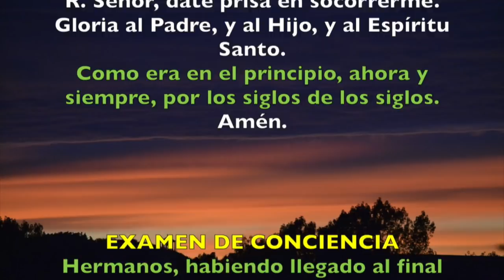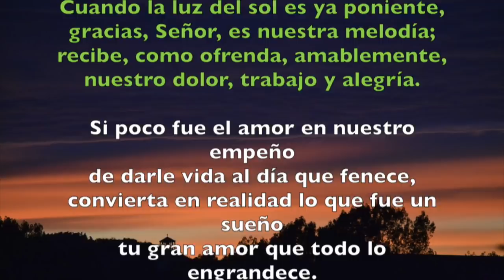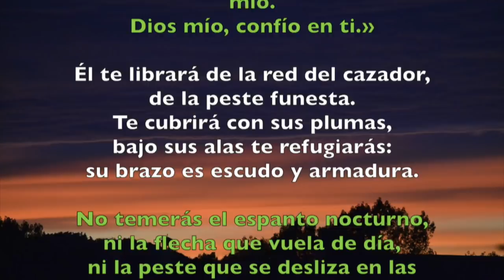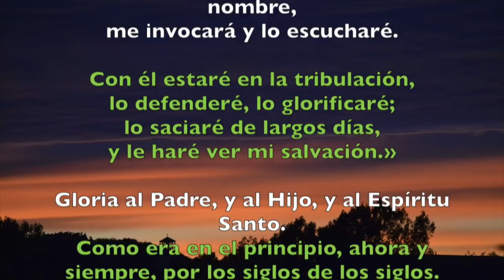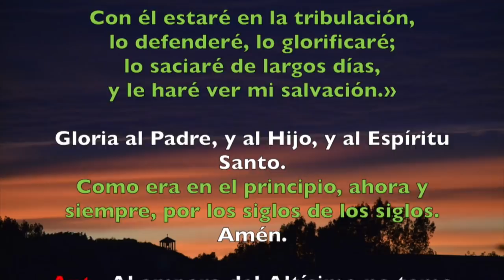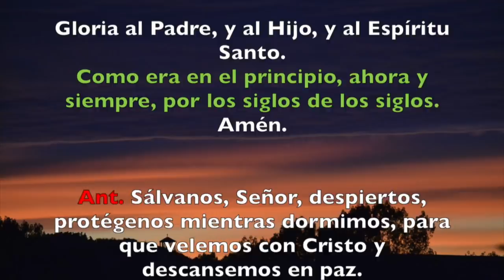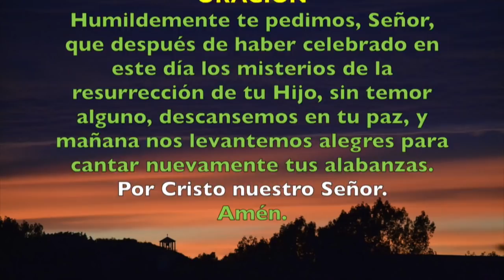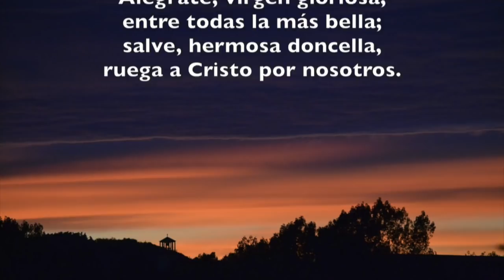Oración de la noche (Completas), DOMINGO 9 DE DICIEMBRE 2018 | Padre Sam